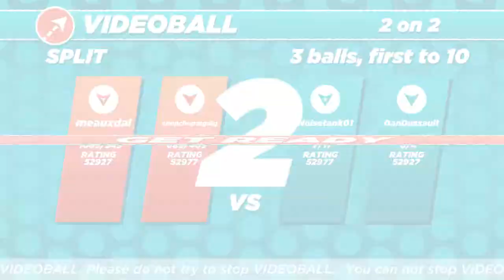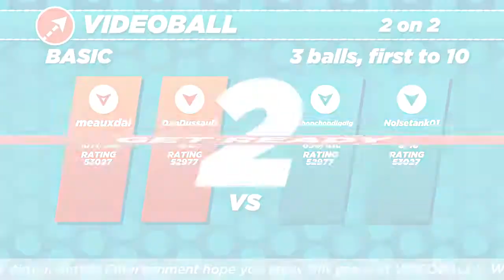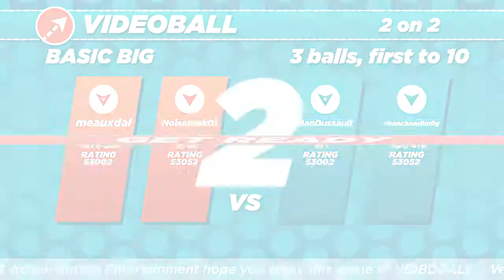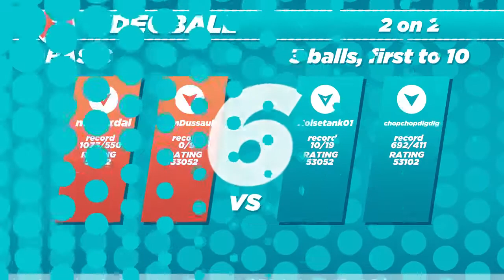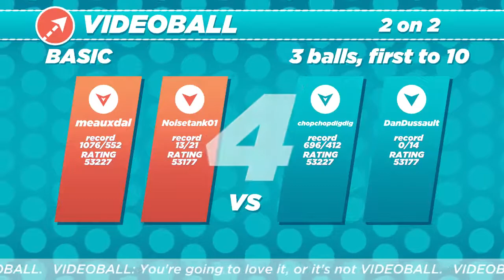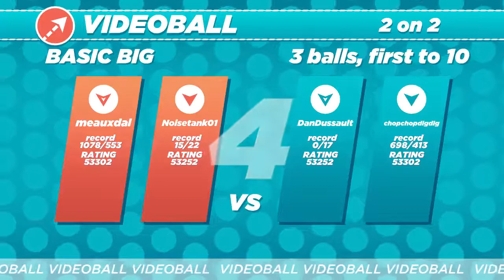** VIDEOBALL 2018 04 08 0132 23 ** (Online Plus)